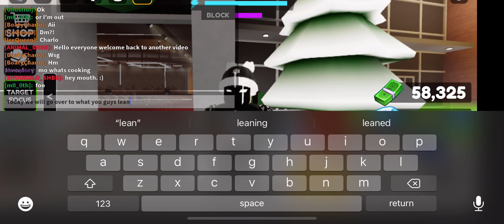Roblox Boxing Beta ANIMAL_SHBB tutorial #2!!! Welcome back to another class